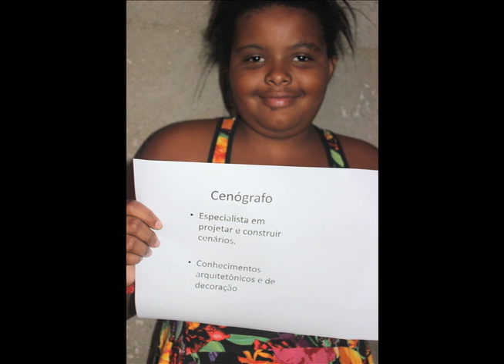Cinema no Pano Vilas Boas - resultado oficina stop motion